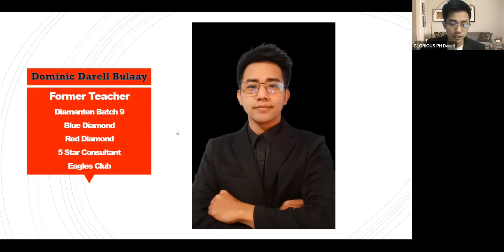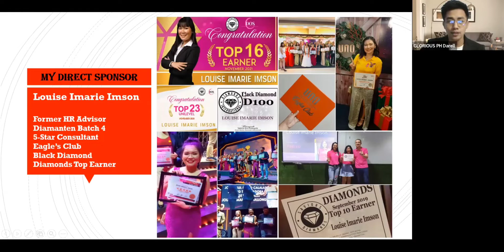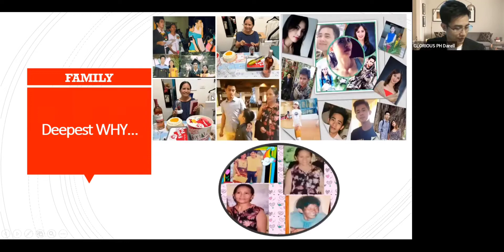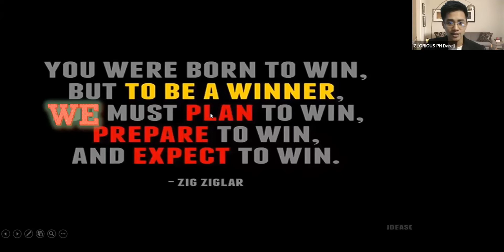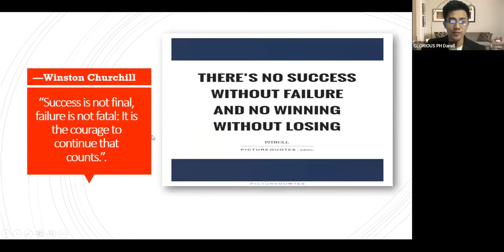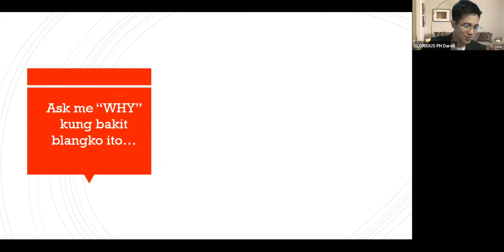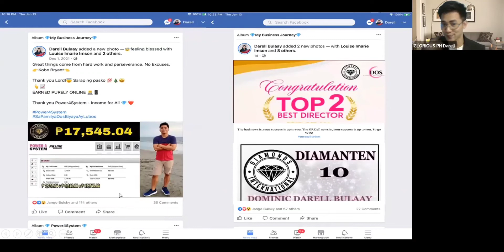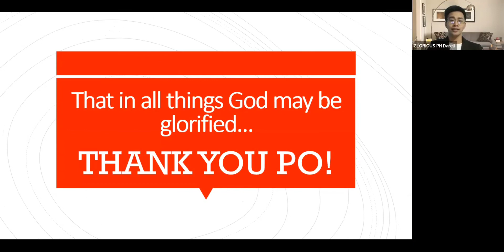FORMER TEACHER - DARELL BULAAY - POWER 4 SYSTEM - DOS